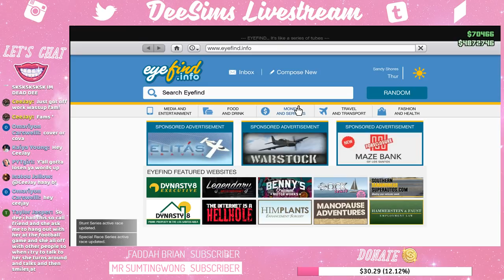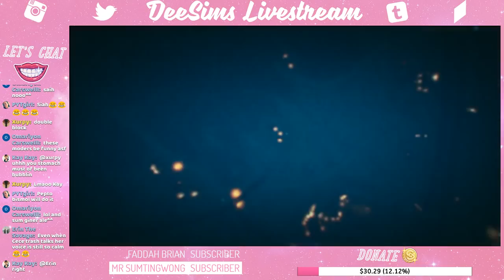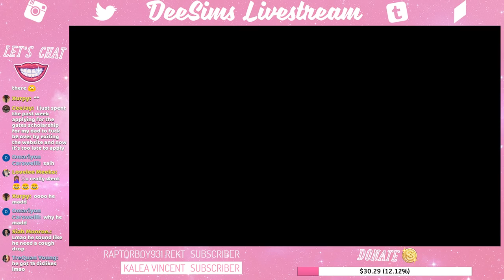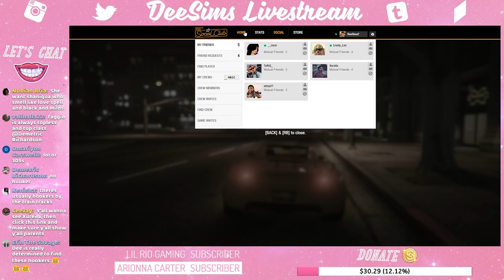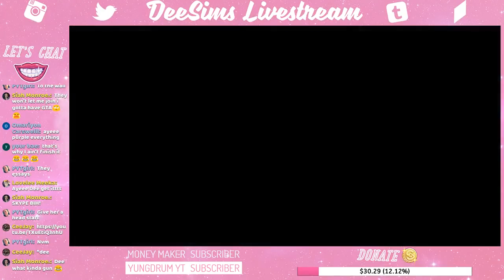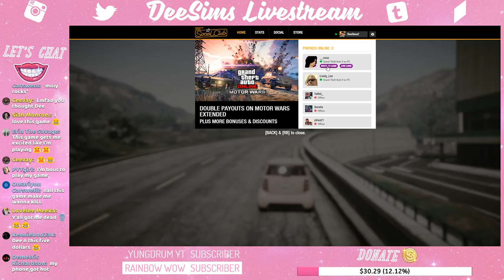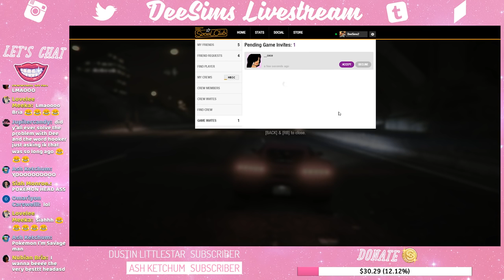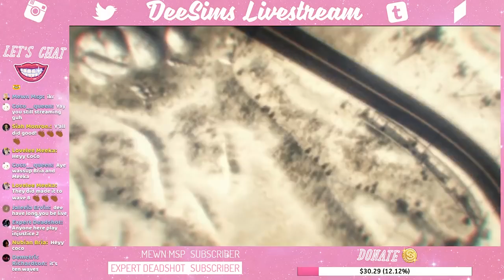Let's Play: GTA V w/FRIENDS #2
FOLLOW THEM NOWWWWWWW!

*Donations*- ***NEW GAMING PC*** If you would like to show your support by donating,

*Rules*
- No Self promotion
- No Trolling or spamming emojis
- No racists BS
- Have Funnnnnnn!

**Social Media**
Sims 4 Gallery: DeeSims2